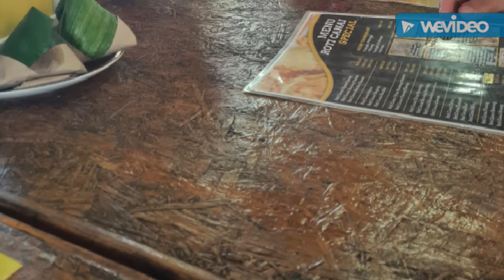berjumpa sedara dan rakan di Langkawi 20 Jan 2022.